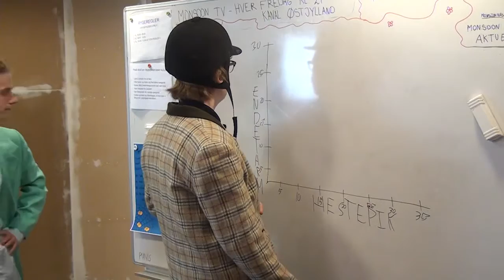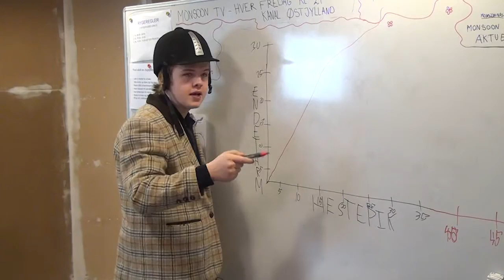Lauritz Von Hengst Wurst